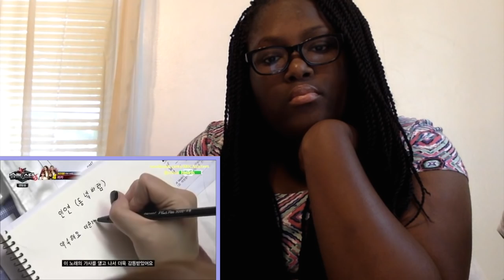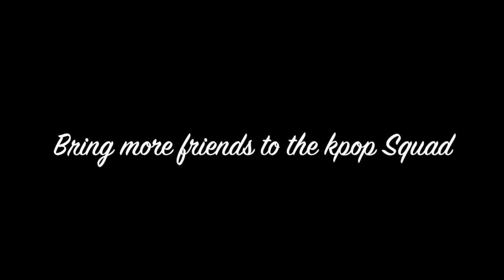Reaction: 4th Impact Super Star k6